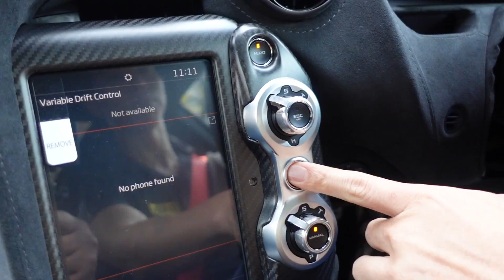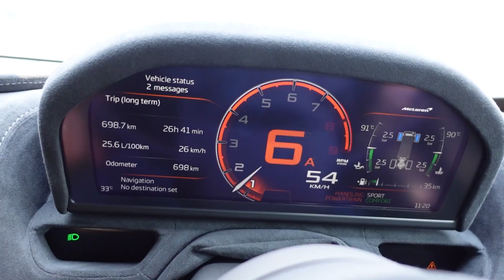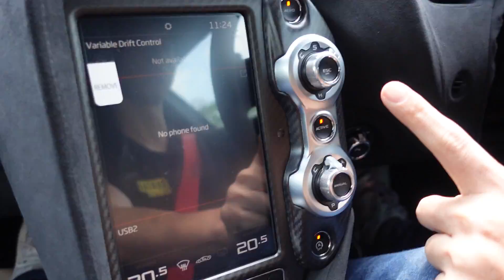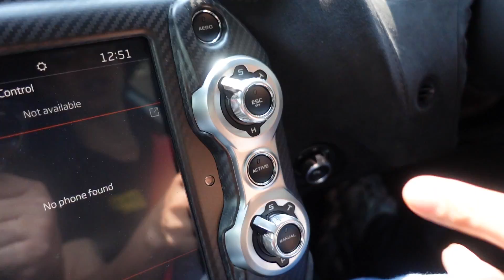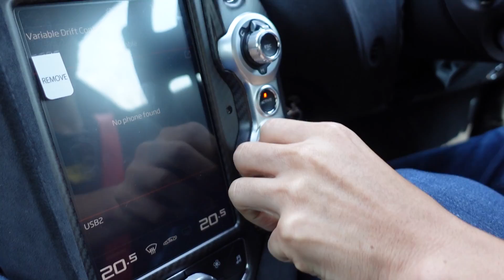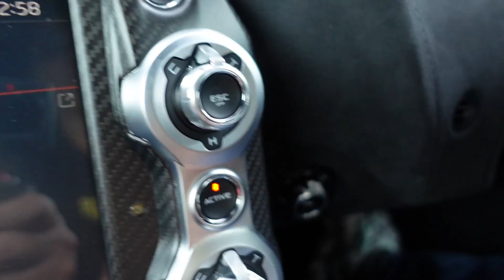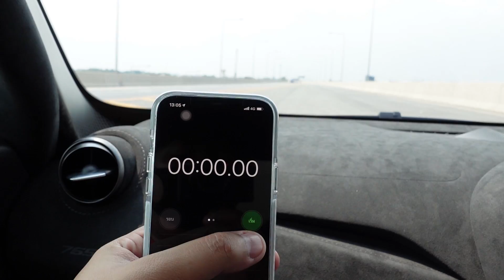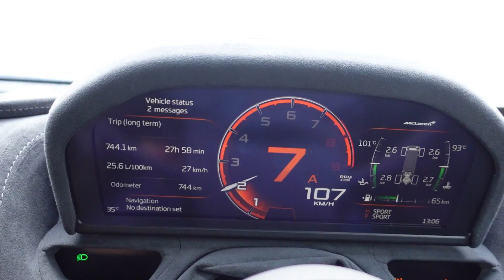พาไปซัด!! Mclaren 765 LT เหมือนเปิดวาร์ป - Carzaathailand